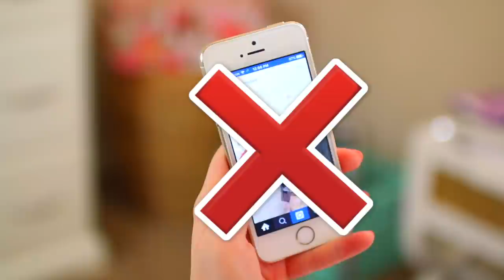How to Become a Morning Person!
Can we get this video to 1,000 likes?! Love you guys to the moon & back! ♡

Hey loves! In today's video I'm sharing with you guys 10 Tips on How to Become a MORNING PERSON! These tips are all SO helpful to work into your morning routine! Let me know if you want to see a morning routine life hacks video! xoxo, Madison Martine

If you're reading this comment: "Coffee before talkie" ;)